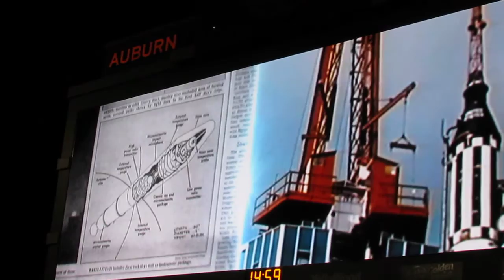AU Space Halftime Show